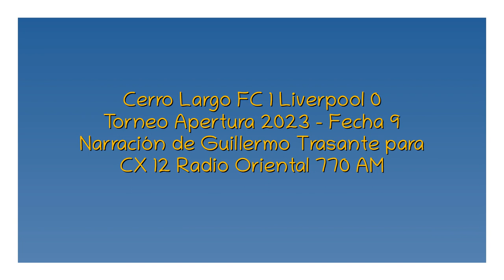Cerro Largo FC 1 Liverpool 0 - Apertura 2023 (por Guillermo Trasante)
El gol de Hugo Silveira, por Guillermo Trasante y Pablo Arboleya para CX 12 Radio Oriental 770 AM.